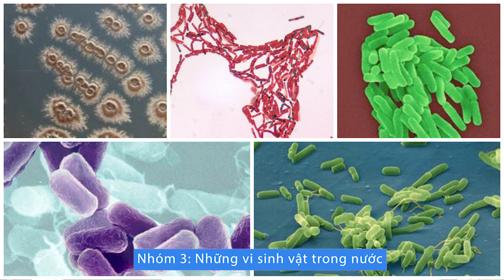CÓ PHẢI LỌC TỔNG MỸ CỦA THẾ GIỚI LỌC NƯỚC CHỈ DÙNG CHO NƯỚC MÁY?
👉 Lọc tổng mỹ Ustopwater được thiết kế theo dạng các modul liên kết với nhau, mỗi modul sẽ có tác dụng xử lý 1 vấn đề nào đó của nguồn nước.
👉 Đối với các nguồn nước khác nhau, cần xác định rõ các vấn dề tồn tại của nguồn nước và mục đích sử dụng của khách hàng, từ đó lựa chọn được model lọc tổng có các modul phù hợp
*Modul 1: Lọc sạch tạp chất, bùn đất, rỉ sét, rong rêu,..
*Modul 2: Loại bỏ độc tố, thuốc trừ sâu, clo dư
*Modul 3: Xử lý nước cứng mà không cần làm mềm nước
*Modul 4: Diệt sạch virút, vi khuẩn, trứng giun, trứng sán,..